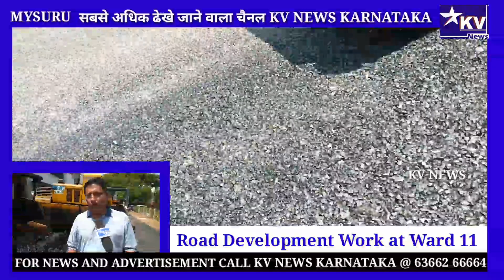13 March 2022